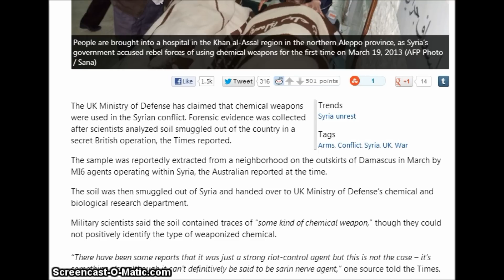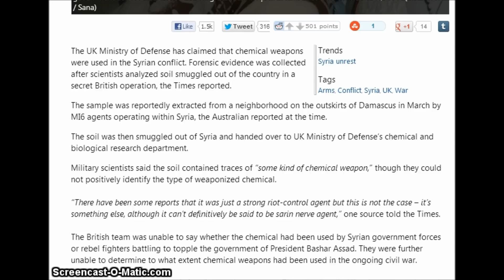UK 'confirms' use of chemical weapons in Syria after secret MI6 op